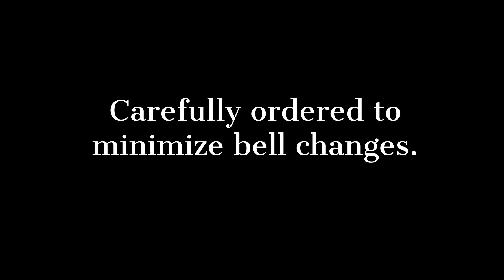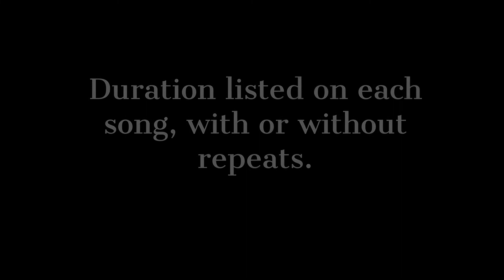The Ultimate Christmas Gig Book for 12 handbells, volume 1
For the 12-bell ensemble looking to fulfill all their Christmas music needs, look no further!  This curated collection of 16 holiday tunes -- both sacred and secular -- is the ideal solution for any ensemble wanting to take their bells out in the world and perform!  The pieces are organized to minimize bell changes and maximize variety of style and mood.